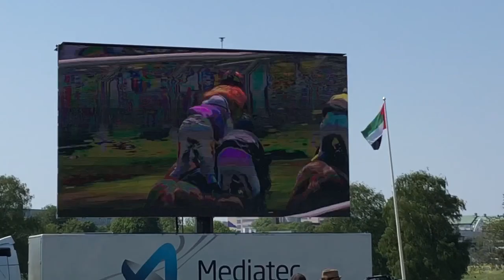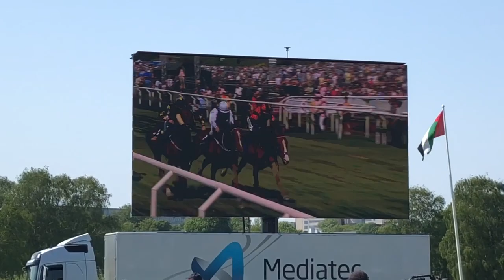Horse race on a National day Sweden in Stockholm/How Swedes are happy in summer.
Horse race on a National day Sweden in Stockholm/How Swedes are happy in summer. Horse racing in Stockholm. All Swedes are in one place. National Gallop

Place: Nationaldagsgaloppen in Stockholm.